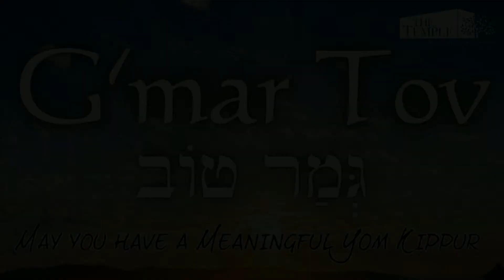D'var Torah by Rabbi David - Yom Kippur Morning Service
Shanah Tovah! Led by Rabbi David, Cantor Lauren, Dr. Louie Bailey, & The Temple Professional Choir.

Flipbook and hard copies of the prayerbook are available.

Camera Operator: Drew Friedman
Director & Producer: Benji Berlow

Temple President: Shannon Rothschild

EREV YOM KIPPUR/KOL NIDREI SERVICE Sunday, September 24
6:00-6:30 pm Children’s Service
6:00-7:15 pm Classical Kol Nidrei Service
8:00-9:15 pm Kol Nidrei Service

YOM KIPPUR Monday, September 25
10:00-12:00 pm Yom Kippur Service, High Holy Day Your Way, & Hugim/Babysitting
12:00-1:00 pm Educational Session
1:00-2:00 pm Educational Session
2:30-3:30 pm Afternoon Service
3:45-4:45 pm Yizkor Service
4:45-5:30 pm Concluding Service